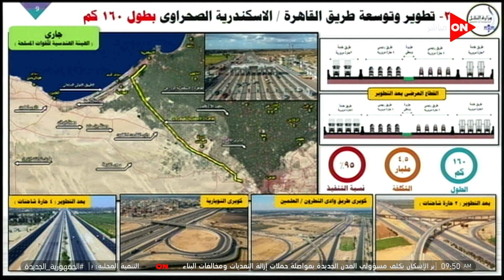وزير النقل يوضح كيفية تطوير طريق القاهرة الإسكندرية الصحراوي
تغطية فعاليات افتتاح محور التعمير بالاسكندرية بحضور الرئيس عبد الفتاح السيسي وعدد من الوزراء والمسئولين